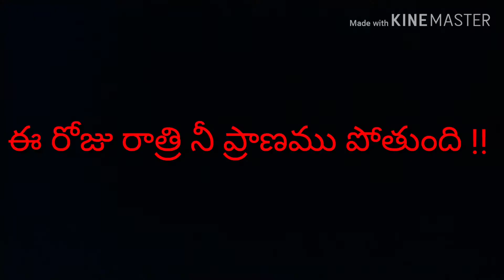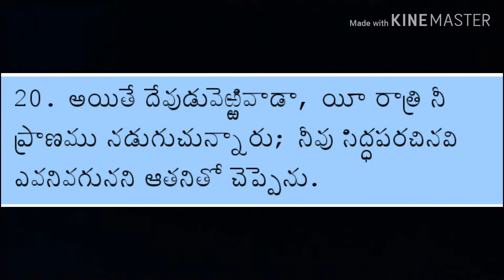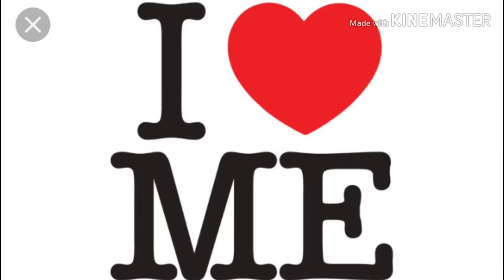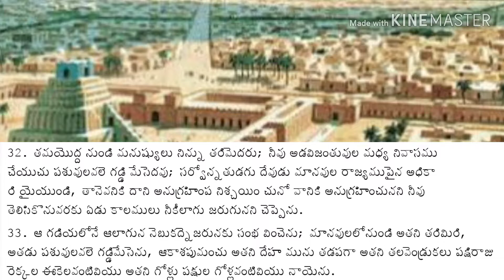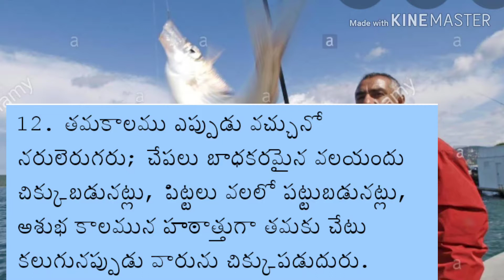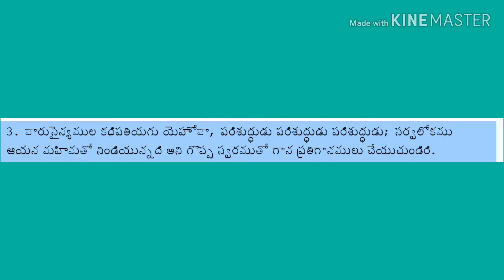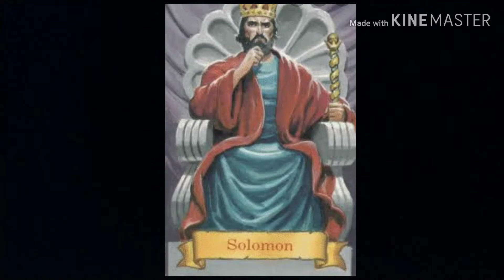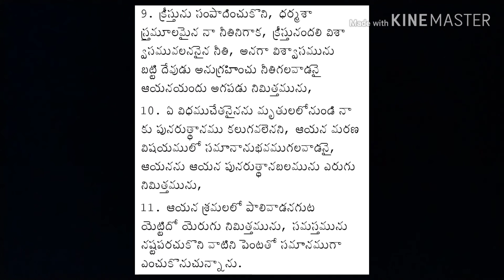ఈ వెర్రితనం మనలో లేదా ?? || Rich Fool || Pastor JOHN PAUL.